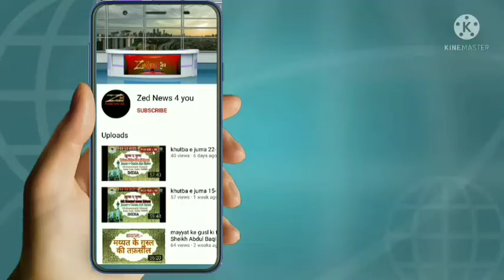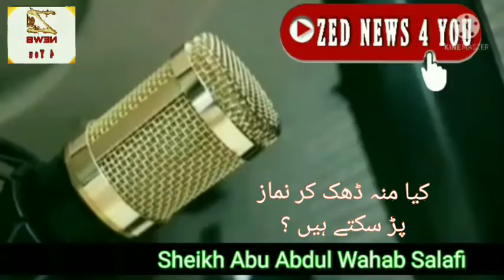kya_munh_dhak_ker_namaz_pad_saktehen?